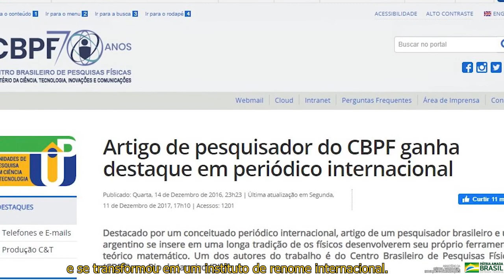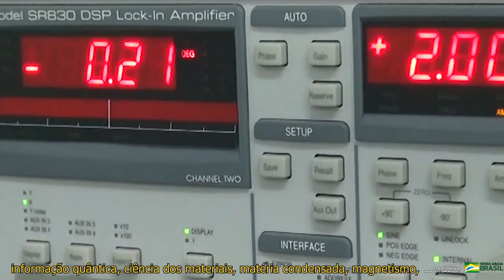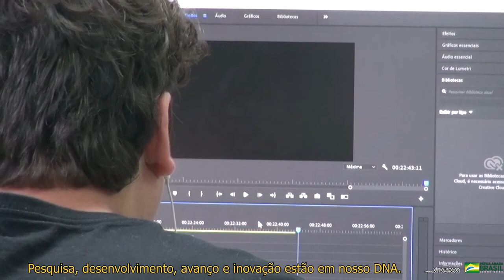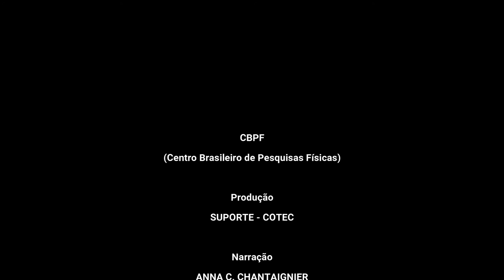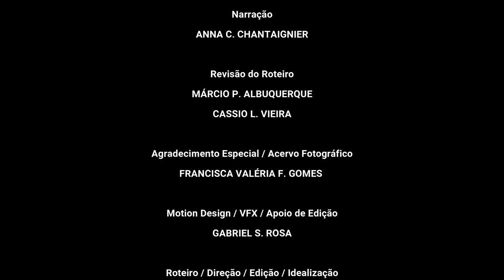CBPF - Centro Brasileiro de Pesquisas Físicas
Fundado em 1949, no Rio de Janeiro (RJ), como resultado de um momento histórico em que ciência era parte de um projeto de nação, o Centro Brasileiro de Pesquisas Físicas (CBPF) – hoje, vinculado ao Ministério da Ciência, Tecnologia e Inovações (MCTI) – é um instituto de excelência internacional na área de pesquisa e pós-graduação em física. Com seus laboratórios multiusuários, serve de infraestrutura para grupos de pesquisa no Brasil e no exterior, bem como para a indústria nacional.

Um de seus fundadores é um dos mitos da ciência brasileira, o físico César Lattes (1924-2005), que em 1947 teve participação decisiva em uma das descobertas científicas mais importantes do século passado: a detecção do méson pi (ou píon), partícula que mantém prótons e nêutrons unidos no núcleo dos átomos. Por esse feito, Lattes foi indicado sete vezes ao prêmio Nobel de Física.

O CBPF faz pesquisa teórica e experimental em áreas como altas energias, astropartículas, nanotecnologia, física aplicada à biomedicina, informação quântica, ciência dos materiais, magnetismo e instrumentação científica. Seus pesquisadores e tecnologistas participam de grandes colaborações científicas internacionais. Por exemplo, do Centro Europeu de Pesquisas Nucleares (CERN), na Suíça, do Laboratório Fermi (Fermilab), nos EUA, do Observatório Pierre Auger, na Argentina, entre tantos outros experimentos ainda em desenvolvimento. Muitos desses projetos têm participação da indústria brasileira, o que estreita laços desta com a academia.

Os desdobramentos tecnológicos dessas colaborações internacionais permeiam nosso cotidiano e trazem riqueza para as nações e bem-estar para suas populações. Entre muitos exemplos, estão tratamentos mais eficazes para o câncer; meios de transporte mais seguros; celulares e TVs com funções; internet mais rápida e global etc. Um desses avanços tem consequências sociais e econômicas imensuráveis: a ‘www’ (páginas da internet), inventada por um físico do CERN, Tim Berners-Lee, que, sem patenteá-la, deixou-a como patrimônio para a humanidade.

O CBPF tem uma pós-graduação não só pioneira na área de física no Brasil – a primeira dissertação de mestrado no país foi defendida no Centro em 1965 –, mas também classificada atualmente como nota 7 (nível internacional), pela Coordenação de Aperfeiçoamento de Pessoal de Nível Superior (CAPES). Esse programa atrai jovens estudantes de todas as regiões do Brasil e do exterior (América Latina, Europa, EUA, Ásia etc.). Segundo o ranking SCImago de 2015, o CBPF é, entre todas as instituições científicas brasileiras, a que mais publica trabalhos de excelência. Ainda em 2013, o mesmo ranking – um dos mais respeitados no mundo – apontou que os artigos publicados pelo CBPF receberam cerca de 70% mais citações que a média global.

O aspecto mais importante na fundação do CBPF – e motivação ainda hoje presente na instituição – é seu papel de fomentador da infraestrutura de C&T do país. No CBPF, foram concebidos o Conselho Nacional de Desenvolvimento Científico e Tecnológico (CNPq), o Instituto Nacional de Matemática Pura e Aplicada (IMPA), o Laboratório Nacional de Computação Científica (LNCC), em Petrópolis (RJ), e o Laboratório Nacional de Luz Síncrotron (LNLS), em Campinas (SP).

O CBPF – assim como outros institutos do MCTIC – tem, além de função estratégica na relação entre ciência básica e setor produtivo, outra característica importante: seus cientistas mantêm ampla rede de contatos internacionais, com acesso privilegiado a avanços científicos e tecnológicos, antes de estes virem a público. Além disso, é um polo formador de engenheiros e técnicos altamente capacitados e com experiência internacional – algo que transcende a capacidade de nossas universidades.